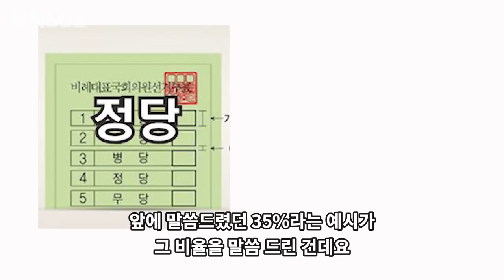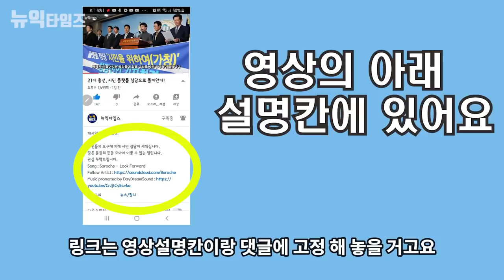시민 플랫폼 정당, 시민을 위하여!입당원서 제출 1분이면 끝난다!